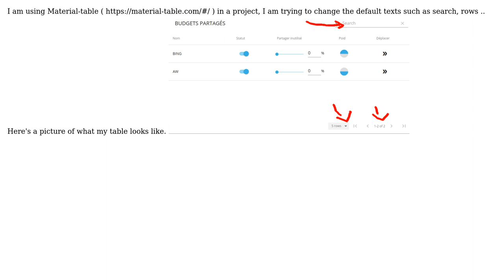Change default Text Material-table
With thanks & praise to God, and with thanks to the many people who have made this project possible! | Content (except music & images) licensed under CC BY-SA | Music | Images & others | With thanks to user Vencovsky user Ahmed Bendaya and the Stack Exchange Network Trademarks are property of their respective owners. You are responsible for your own actions.